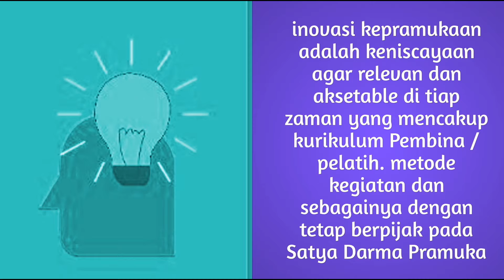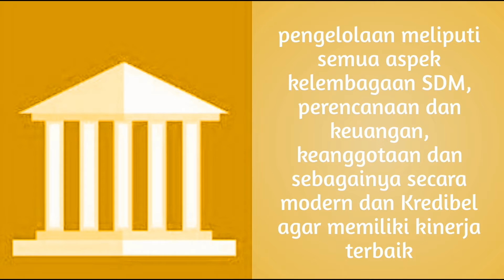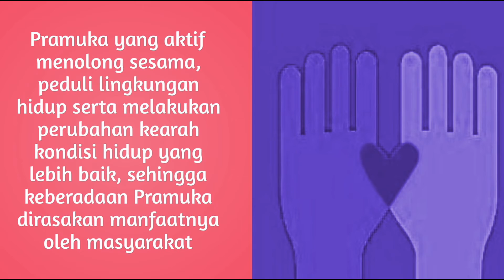6 Pilar Scout For Change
Ada 6 pilar fokus gerakan pramuka yang di canangkan oleh ka kwarnas Kak Adhyaksa Dault apasaja yuk lihat